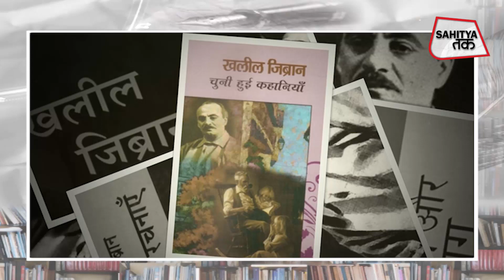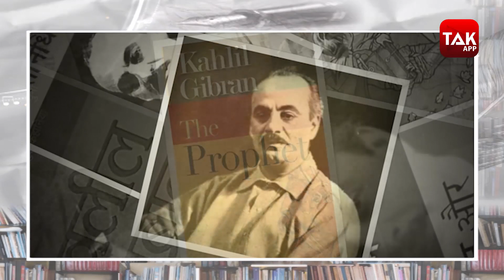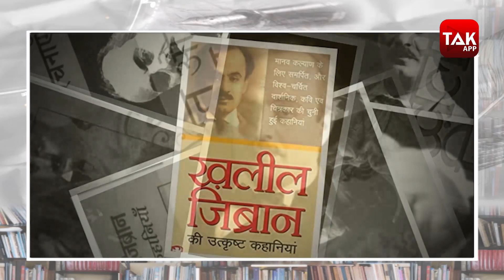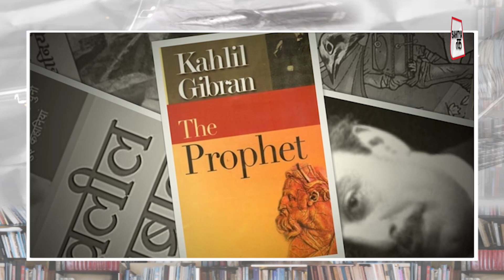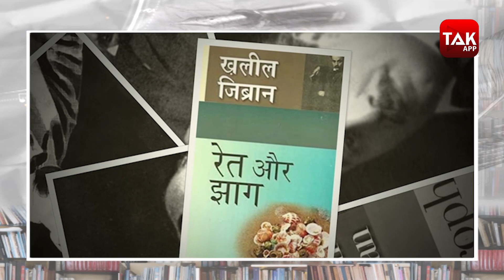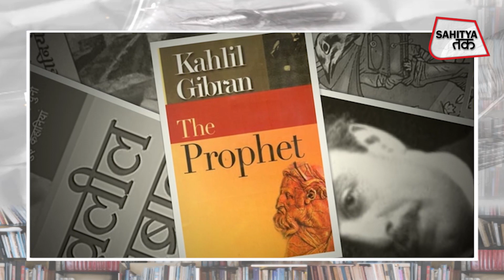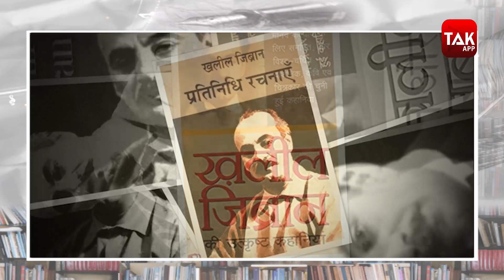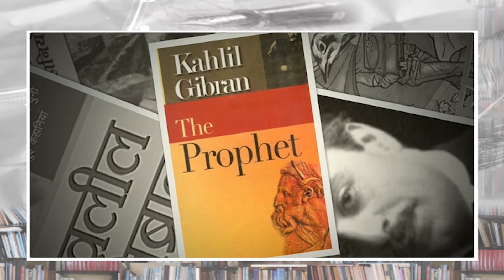Khalil Gibran की सबसे अच्छी कहानी | सागर-कन्याएं | Sarika Pankaj | कालजयी कहानियां | Sahitya Tak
महान चिंतक, कलाकार, दार्शनिक, कवि और लेखक खलील जिब्रान प्रेम के पहरुआ रचनाकार हैं. अरबी और अंग्रेजी के इस अद्भुत लेबनानी-अमेरिकी लेखक को अपने चिंतन के चलते पादरियों और अधिकारियों की नाराजगी झेलनी पड़ी. उन्हें जाति यहां तक देश से निकाल दिया गया. खलील जिब्रान का जन्म लेबनान के 'बथरी' नगर के एक संपन्न परिवार में हुआ था. जब  वह 12 साल के थे, तब माता-पिता के साथ बेल्जियम, फ्रांस, अमेरिका आदि देशों की यात्रा पर गए और बाद में अमेरिका के न्यूयॉर्क में बस गए. आधुनिक अरबी साहित्य में वह प्रेम के संदेशवाहक लेखक हैं. यों उनकी प्रसिद्धि पूरी दुनिया में है. खलील जिब्रान की जिन कृतियों ने पूरी दुनिया में धूम मचाई उनमें - द निम्फ्स ऑव द वैली, स्प्रिट्स रिबेलिअस, ब्रोकन विंग्स, अ टीअर एंड अ स्माइल, द प्रोसेशन्स, द टेम्पेस्ट्स, द स्टॉर्म, द मैडमैन, ट्वेंटी ड्रॉइंग्स, द फोररनर, द प्रोफेट, सैंड एंड फोम, किंगडम ऑव द इमेजिनेशन, जीसस: द सन ऑव मैन, द अर्थ, गॉड्स, द वाण्डरर, द गार्डन ऑव द प्रोफेट, लज़ारस एंड हिज़ बिलवेड शामिल है. सारिका पंकज जनवरी से खास रिश्ता रखने वाले इसी महान कथाकार की युद्ध विरोधी कहानी 'सागर-कन्याएं' के साथ आपसे रूबरू थीं. आपको यह जानना ही चाहिए कि खलील जिब्रान का जन्म 6 जनवरी, 1883 को हुआ था और 10 जनवरी, 1931 को आपने इस दुनिया से अलविदा कहा था.

# साहित्य तक विश्व साहित्य की कालजयी कहानियों के साथ आपसे लगातार मुखातिब है. कहानियों के इस सेक्शन में आप किस तरह की कहानियां सुनना चाहते हैं, हमें भी बताएं. इससे हमें आपकी रुचि की कहानियों के साथ उपस्थित होने में सुविधा होगी.